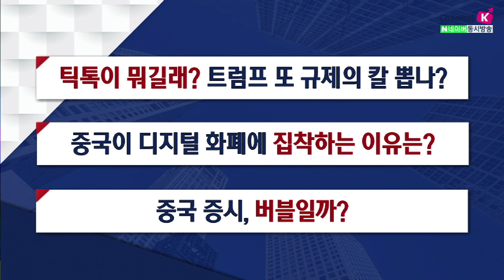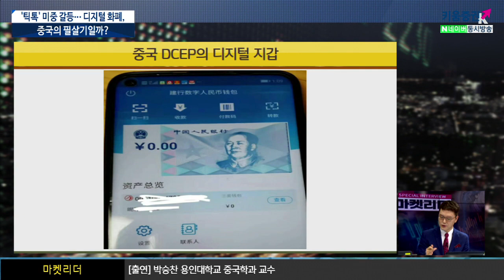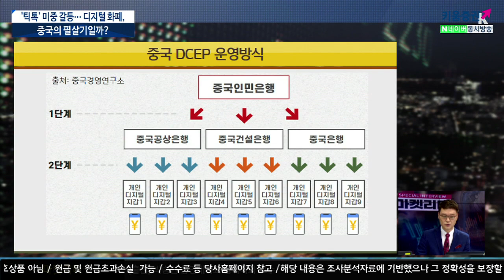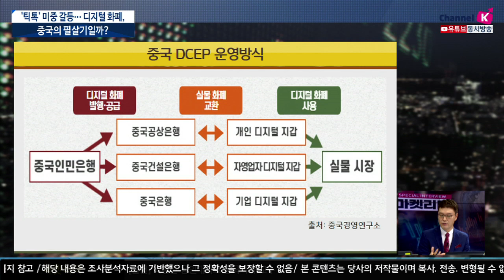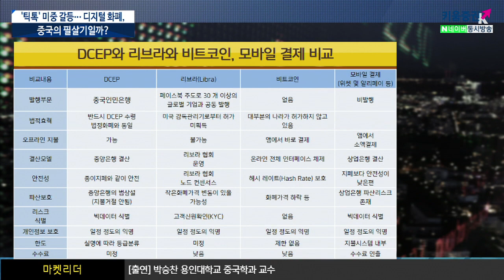MS, ​'틱톡' 인수설｜미중 갈등 심화｜중국이 디지털 화폐에 집착하는 이유? (이진우의 마켓리더.시장분석/with. 박승찬 교수​​/20.08.04)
1. 틱톡이 뭐길래? 트럼프 또 규제의 칼 뽑나?
2. 중국이 디지털 화폐에 집착하는 이유는? DCEP(Digital Currency Electronic Payment)란?
3. 중국 증시, 버블일까? ​

이진우 GFM투자연구소장, ​박승찬 용인대 중국학과 교수​
「좋아요」와 「구독」잊지 말고 눌러주세요